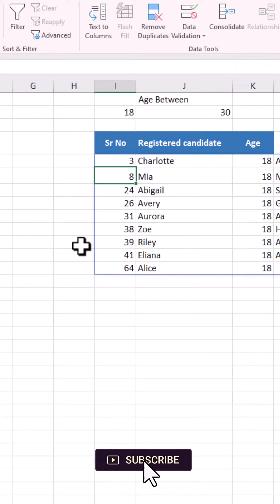Advance Excel Data Analysis using Filter Function in Excel Part 02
Welcome to our comprehensive tutorial on advanced Excel functions! In this short video, we'll dive into the powerful world of Microsoft Excel, exploring filter function that can supercharge your data analysis and management

📊 What You'll Learn:

How to use the FILTER function to extract specific data based on criteria.
Master data analysis based on specific criteria
Practical examples and real-world applications to strengthen your Excel skills.
Whether you're a beginner looking to enhance your Excel proficiency or an experienced user seeking to streamline your workflow, this video is tailored for you. Excel is a versatile tool, and these functions are essential for data analysis and reporting.